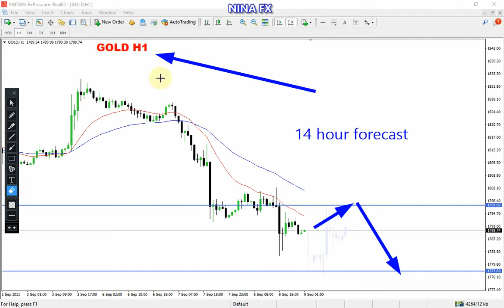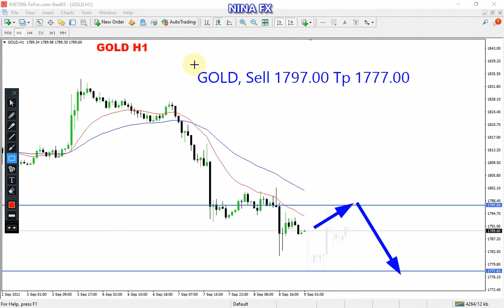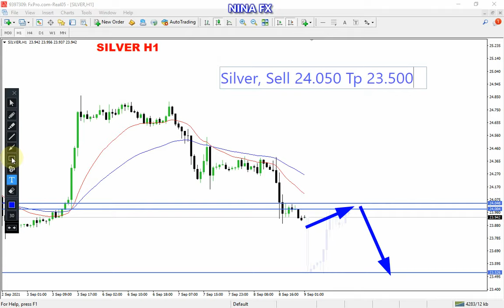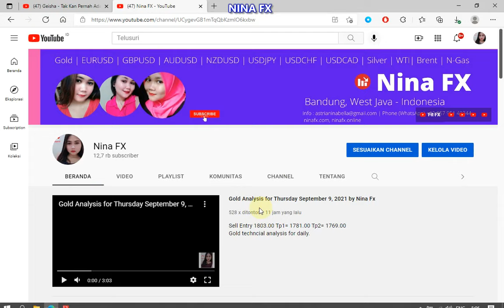Gold and Silver Intraday Analysis for Thursday September 9, 2021 by Nina Fx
BEARISH,
14 hour forecast, Gold and Silver technical analysis on H1 chart, today.